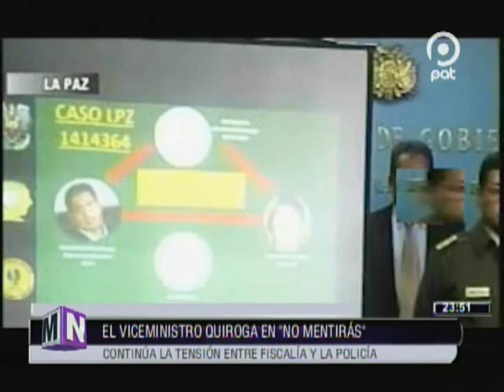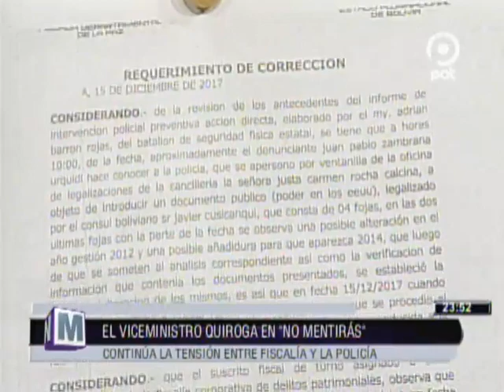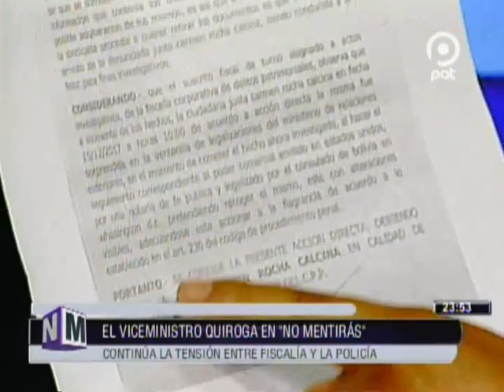[VIDEO EN NM]Continúa la tensión entre Fiscalía y la Policía. EL Viceministro QUIROGA en NM